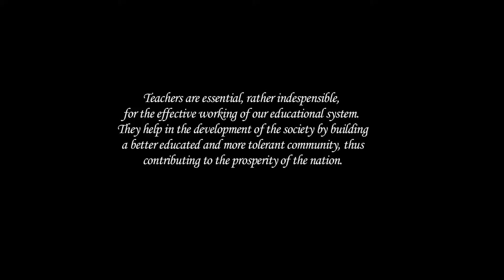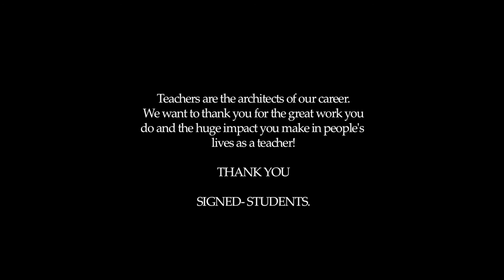NSBE Thank You Video